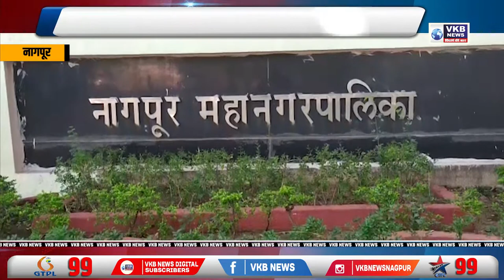महापालिकेवर प्रशासक नेमण्याचा घेण्यात आला निर्णय